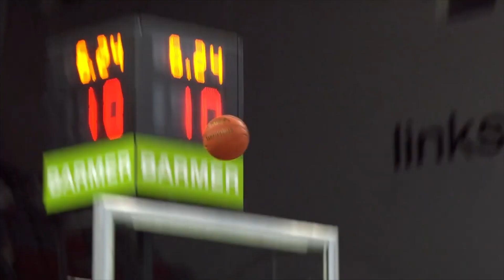Saisontrailer 2022/2023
Alle Infos rund um Brose Bamberg gibt's unter brosebamberg.de und auf den Social Media Kanälen: